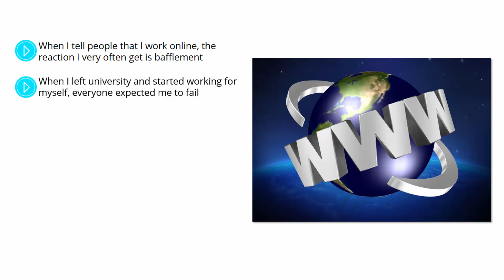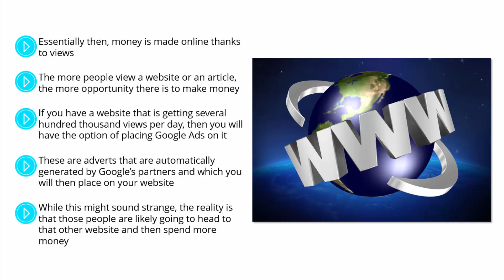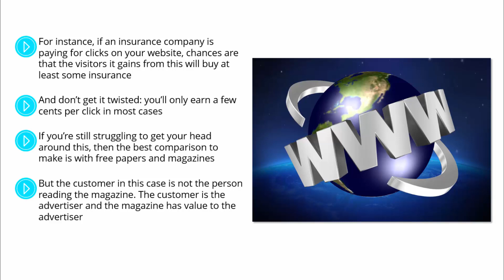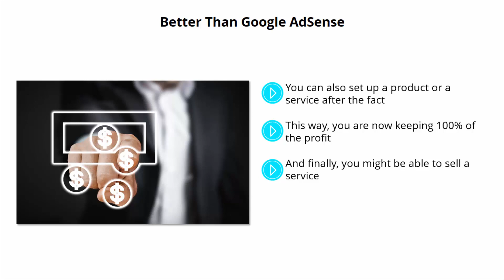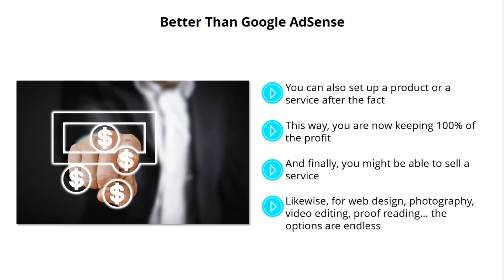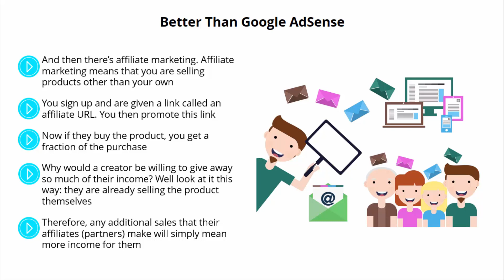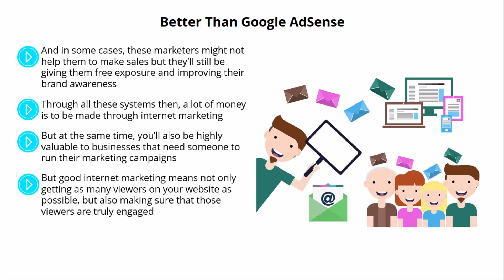Internet marketing tools-What makes the web go around